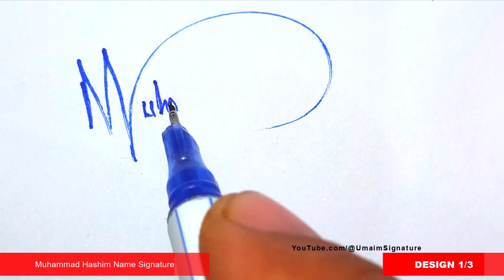How to signature your name | Autograph |Billinioare signature | Muhammad Hashim Name Signature Style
Hey guys!
In this video I will show you how to make a signature of How to signature your name | Autograph | Billinioare signature | Muhammad Hashim Name Signature Style